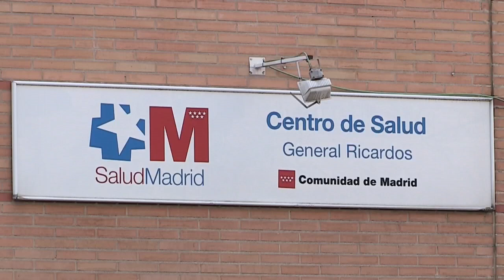Los niños vuelven a salir a la calle en España tras 43 días de confinamiento por covid-19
Patinetes, bicicletas, balones y carritos de bebé han vuelto este domingo a las calles de España, cuando los niños menores de 14 años han podido salir a pasear, junto a un adulto, por primera vez desde la declaración del estado de alarma, el pasado 14 de marzo.

¡Visítenos!